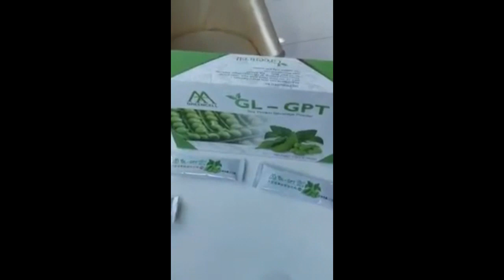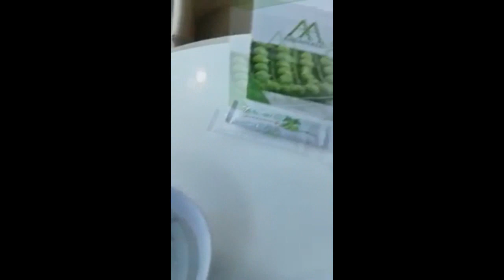AAA GL GPT Soybean Oligopeptide Powder Demonstration C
Soy oligopeptide health benefit
Soy oligopeptide products contain all kinds of amino acids, including eight essential amino acids, and their composition ratio is in balance. The results of scientific tests showed that soy oligopeptides could be absorbed more easily than the original soybean proteins or free amino acid compositions, and that it could enter small intestine directly for absorbance without digestion in stomach, and independent from the interference of the body situation. Furthermore, soy oligopeptide products have been demonstrated to consist of many kinds of functional peptides, including antioxidant, antihypertensive, anti-fatigue, immuno- proliferation.

Chinese Center for Disease Control and Prevention (CCDCP) , Chinese Academy of Military Medical Science, Peking University and National Research Institute of Sports Medicine (NRISM) have made research work on the the physiological activities of soy oligopeptides of ZSTH for several years, and identified its health functions, including immunoloregulation effects, anti-fatigue, blood lipid modulation, antihypertensive effect, and modification of the intestinal microflora.

Immunoregulation effects (finished by Peking University)
* Soy oligopeptides enhanced the cell immunity of delayed type hypersensitivity and ConA-stimulated T lymphocyte proliferation.
* Promoted the phagocytic ability of macrophages.
* Stimulated the killing activity of NK cells.
* According to the procedure of function evaluation of healthy foods by China Ministry of Public Health, the conclusion has been drawled that the soybean oligopeptide powder had immunoregulation effect.

Antihypertensive effect and blood lipid-lowering effect (finished by Peking University)
* Soy oligopeptides had a potent antihypertensive effect in male & female SHR rats;
* Had no effects on normal blood pressure.
* The soy oligopeptides contained rich antihypertensive peptides (as ACE inhibitors), and is a potent antihypertensive ingredient.

Blood lipid lowering effects (finished by CCDCP)
* Soy oligopeptides could significantly decrease serum Total cholesterol and LDL-C in Wister rats.
* Could significantly increase concentrations of HDL-C in Wister rats.
* According to the procedure of function evaluation of healthy foods by China Ministry of Public Health, the soy oligopeptide powder had blood lipid regulation effects.

With the high quality and fine properties of water solubility, keeping capacity and foaming activity, soy oligopeptides can be completely dissolved at any pH from 2-10, and mixed with other food ingredients without any influence the physical, chemical and nutritional properties.

Therefore soy oligopeptide products are recommended for heath food, infant food, sport food, fermentation food, special diets for clinical nutrition support and the others.

They can also be used extensively in laboratory media, fermentation and tissue culture. As a new multi-functional nutritional additive, soy oligopeptides can meet the requirements having wide applications.